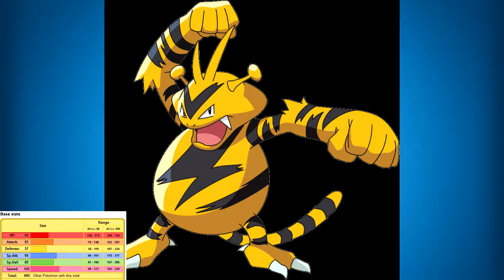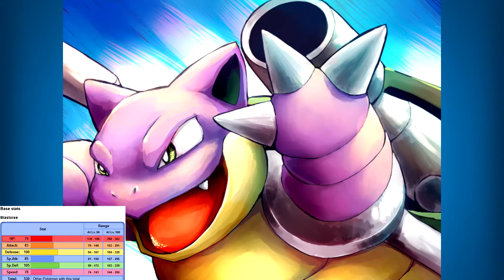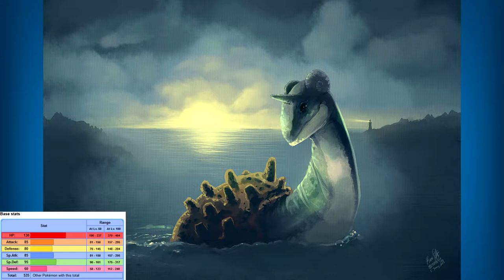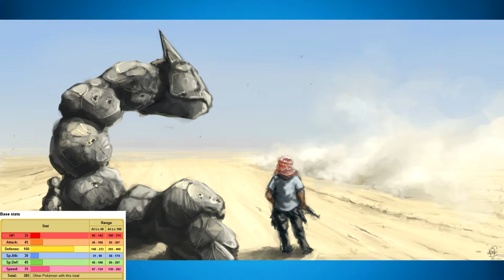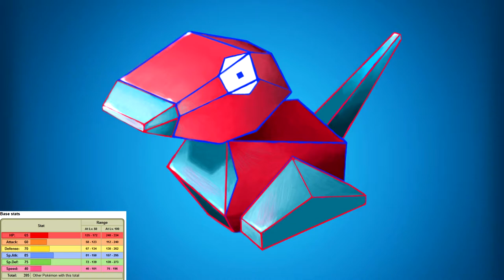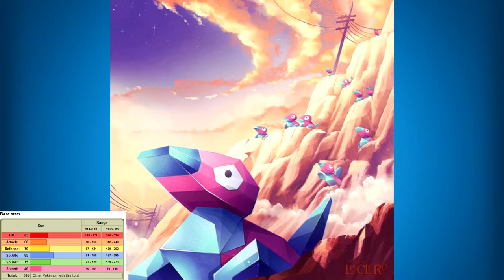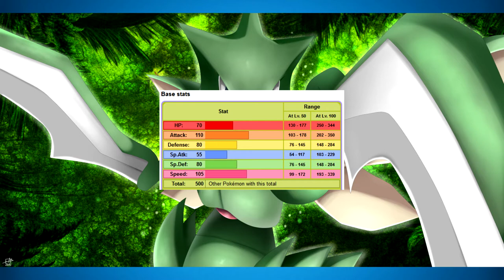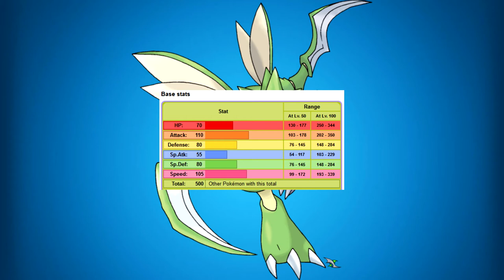Top 10 Favorite Generation 1 Pokemon : The Vintage, The Retro, And The Classical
The time has finally come for another Pokemon Top 10 List!! Today we are covering my Top 10 favorite Pokemon from Gen1! These are some classic Pokemon that literally shaped my childhood.

I've been running around with some of these Pokemon for years and watching them change through the generations has been a treat. You might be surprised at which ones stood the test of time.

Generation one had a ton of interesting Pokemon and I can't think of a better way to pay tribute than my constructing a top 10 list of my favorite vintage Pokemon. I hope you will enjoy this list!

Pokémon is a media franchise owned by The Pokémon Company, and created by Satoshi Tajiri in 1995. It is centered on fictional creatures called "Pokémon", which humans capture and train to fight each other for sport.

The franchise began as a pair of video games for the original Game Boy, developed by Game Freak and published by Nintendo. The franchise now spans video games, trading card games, animated television shows and movies, comic books, and toys. Pokémon is the second-most successful and lucrative video game-based media franchise in the world, behind only Nintendo's Mario franchise

The original Pokémon games were role-playing games (RPGs) with an element of strategy, and were created by Satoshi Tajiri for the Game Boy. These RPGs, and their sequels, remakes, and English language translations, are still considered the "main" Pokémon games, and the games which most fans of the series are referring to when they use the term "Pokémon games". All of the licensed Pokémon properties overseen by The Pokémon Company International are divided roughly by generation. These generations are roughly chronological divisions by release; every several years, when an official sequel in the main RPG series is released that features new Pokémon, characters, and gameplay concepts, that sequel is considered the start of a new generation of the franchise. The main games and their spin-offs, the anime, manga, and trading card game are all updated with the new Pokémon properties each time a new generation begins. The franchise began the sixth generation on October 12, 2013.

The main staple of the Pokémon video game series revolves around the catching and battling of Pokémon. Starting with a starter Pokémon, the player can catch wild Pokémon by weakening them and catching them with Poké Balls. Conversely, they can choose to defeat them in battle in order to gain experience for their Pokémon, raising their levels and teaching them new moves. Certain Pokémon can evolve into more powerful forms by raising their levels or using certain items. Throughout the game, players will have to battle other trainers in order to progress, with the main goal to defeat various Gym Leaders and earn the right to become a tournament champion. Subsequent games in the series have introduced various side games and side quests, including the Battle Frontiers that display unique battle types and the Pokémon Contests where visual appearance is put on display.

One of the consistent aspects of the Pokémon games—spanning from Pokémon Red and Blue on the Game Boy to the Nintendo 3DS games Pokémon Omega Ruby and Alpha Sapphire—is the choice of one of three different Pokémon at the start of the player's adventures; these three are often labeled "starter Pokémon". Players can choose a Grass-type, a Fire-type, or a Water-type. For example, in Pokémon Red and Blue (and their respective remakes, Pokémon FireRed and Pokémon LeafGreen), the player has the choice of starting with Bulbasaur, Charmander, or Squirtle. The exception to this rule is Pokémon Yellow (a remake of the original games that follows the story of the Pokémon anime), where players are given a Pikachu, an Electric-type mouse Pokémon, famous for being the mascot of the Pokémon media franchise; in this game, however, the three starter Pokémon from Red and Blue can be obtained during the quest by a single player, something that is not possible in any other installment of the franchise. Another consistent aspect is that the player's rival will always choose as his or her starter Pokémon the one that has a type advantage over the player's Pokémon. For instance, if the player picks a Grass-type Pokémon, the rival will always pick the Fire-type starter.